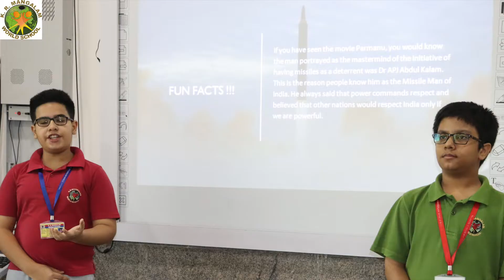Dr. APJ Abdul Kalam's Birthday Celebrations at K.R Mangalam World School, Vaishali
K.R Mangalam World School, Vaishali celebrated Dr. APJ Abdul Kalam's birthday by talking about him, his achievements and shared his story. The students were highly motivated and inspired by his journey from being a simple man to the President of India. They also learnt about his valuable contributions to the society and how he always strived to make a difference in the lives of others.